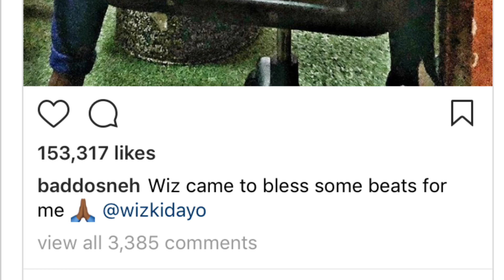Wizkd & Olamide announce joint project together is coming soon.